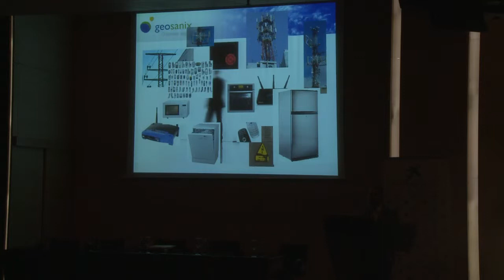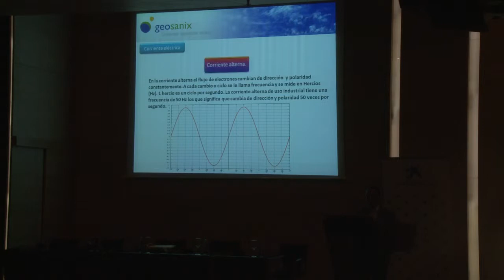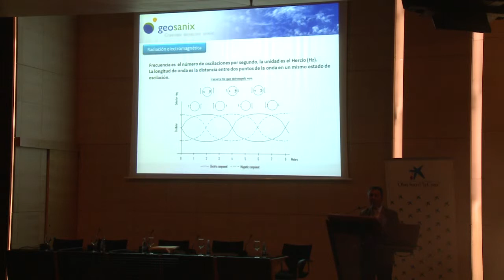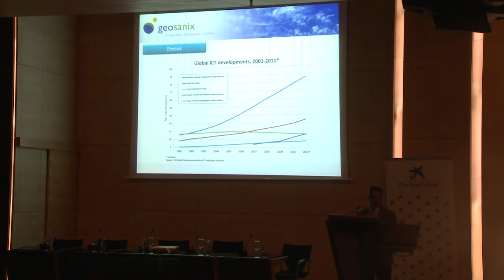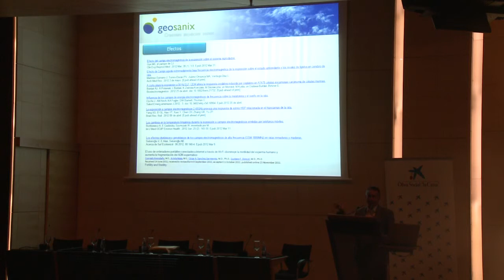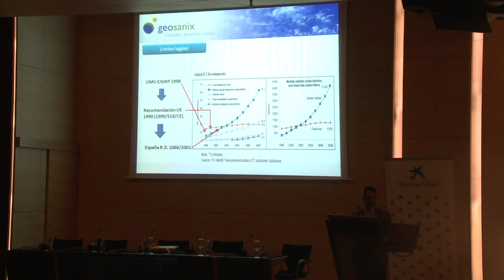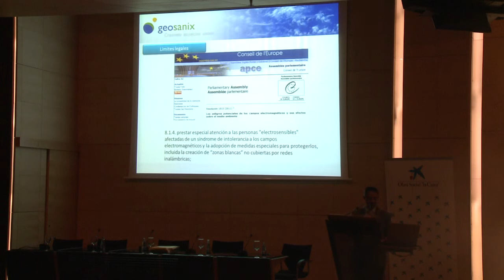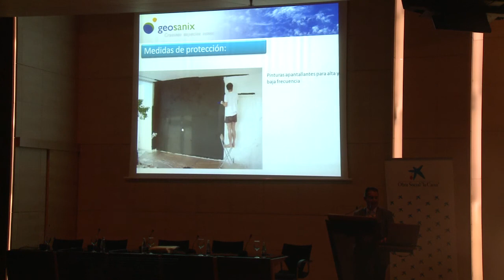Geo-environmental health, radiations and fields. The electropollution as risk factor.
Speaker: Jose Miguel Rodríguez
6th International Congress on Environmental Medicine